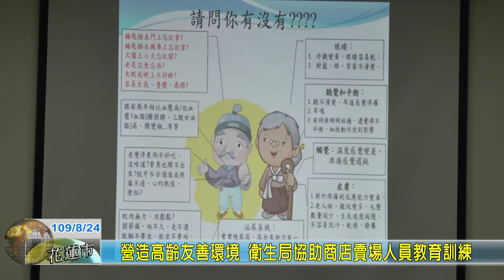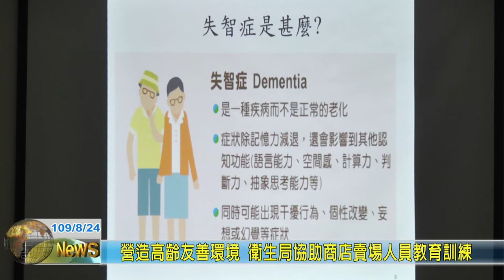20200824 02 營造高齡友善環境 衛生局協助商店賣場人員教育訓練